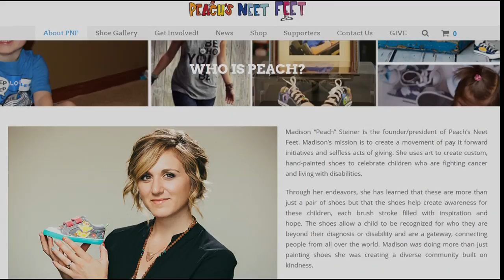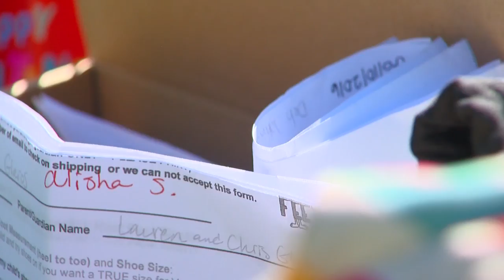7's Hero: Nampa artist paints shoes for sick kids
Alisha Snodgrass is a shoe artist. She paints amazing images on shoes for kids who are battling serious illness, or kids with special needs.